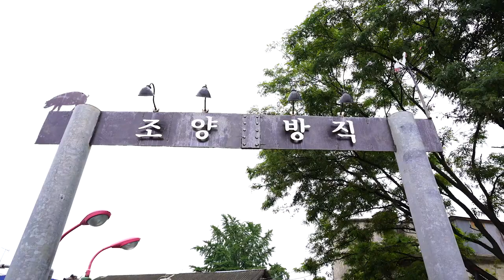The Ganghwa Island Photography Bell is a hotple cafe called "Choyangbangjik"-강화도 사진찍기 종은 핫플 카페 조양방직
역사의 고장 강화도를 여행하면서 꼭 가보고 싶은 곳이 있었습니다.  최근에 강화도의 핫플레이스로 각광받고 있는  '조양방직 카페'입니다.
 조양방직은 1933년에 설립된 우리나라 최초이자 최대의 방직회사였습니다. 1960년대까지 최고 품질의 인조직물을 생산하여 국내 섬유산업을 주도하면서 강화도의 최전성기를 이끌었던 곳이죠. 하지만 주변 방직 공장들이 대구나 구미 등지로 하나 둘씩 옮겨 가면서 급격한 쇠락의 길을 걷게 되었고, 약 30여년 가량을 폐허로 방치되었던 곳입니다. 그러던 중 지난 2018년 7월, 조양방직 공장은 리모델링을 통해 미술관 겸 카페로 새 단장하여 오픈하였습니다.  공장 건물에 만들어진 독특한 카페 분위기가 SNS를 통해 널리 알려지면서 강화도의 핫플레이스로 뜨고 있습니다.
특이한 분위기 속에서 사진을 찍고 담소를 나누며 즐거운 시간을 보내는 모습이 정말 보기 좋습니다. 저도 카페 한켠에 자리를 잡고  음료와 함께  즐거운 휴식을 가져 봅니다.
분명한 것은 기존의 것을 있는 그대로 활용하여 새로운 명소로 재 탄생시킨 도시재생 사례라는 점입니다.   앞으로도 이런 류의 도시재생 사업이 많았으면 하는 바램인데요, 강화도로 여행가시면 강화도의 핫플레이스인 조양방직 카페는 꼭 방문해보시기 바랍니다

😊😊물론 구독은 무료입니다.😁😊
(●'◡'●)스피커 이어폰 소리를 자신에 맞게 조절하세요.(●'◡'●)
이어폰이나 헤드폰이 효과를 극대화 시킵니다.

30분 후 어두운 화면으로 전환 됩니다.